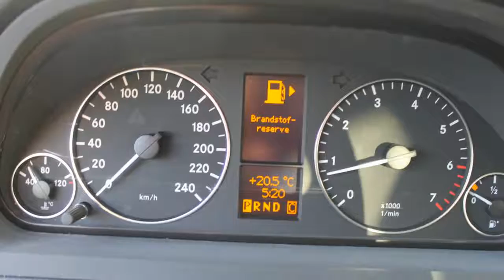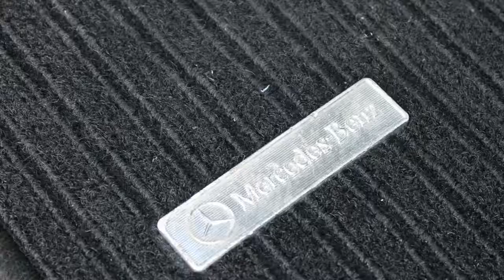Mercedes-Benz A-Klasse 160 Business Class Automaat